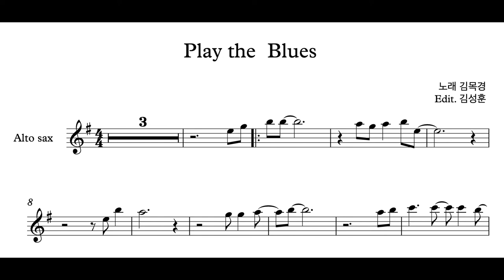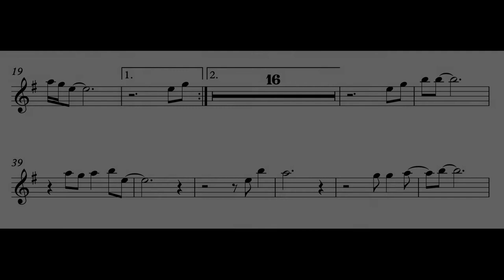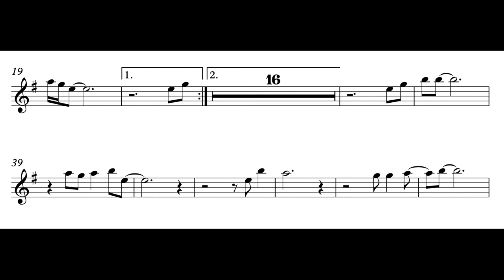(색소폰연주) 김목경 - Play the blues Alto sax 서초 연세 색소폰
김목경의 Play the blues 를 알토색소폰으로 연주했습니다

Inst - YouTube